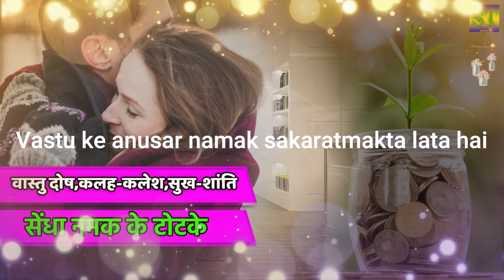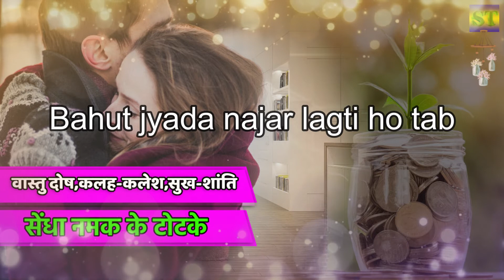Siddhtotke नमक के वास्तु से जुड़े फायदे और टोटके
नमक के अचूक और सरल टोटके जो जीवन के सभी कामों में करते हैं आपकी मदद
siddhtotke siddhtotkevideo siddhtotkeastrology नोट: वीडियो में दिए गए प्रयोग ज्योतिषीय सिद्धांतों , प्राचीन वर्णित टोटकों एवं सामान्य मान्यताओं पर आधारित हैं , कृपया अपनी कुंडली का विश्लेषण करवाकर उपाय करें। उपाय एवं प्रयोगों का प्रभाव व्यक्ति विशेष पर निर्भर करता है , आपको सलाह दी जाती है कि प्रयोगों को आजमाते हुए स्वविवेक और सावधानी रखें।